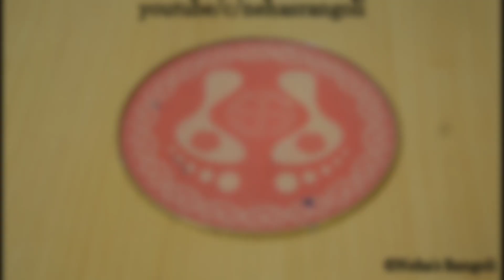सुंदर रंगोली बनाये दिया का इस्तेमाल करके | LAKSHMI CHARAN RANGOLI DESIGN by NEHA